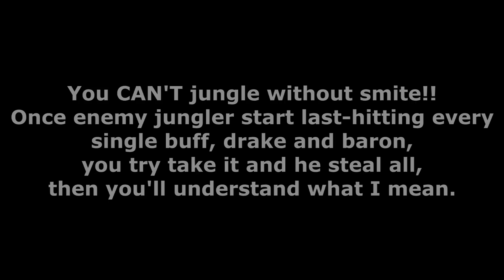LoL - Why NEVER jungle without smite?